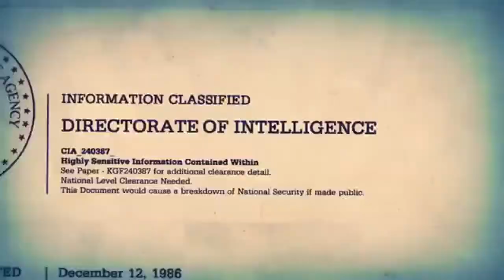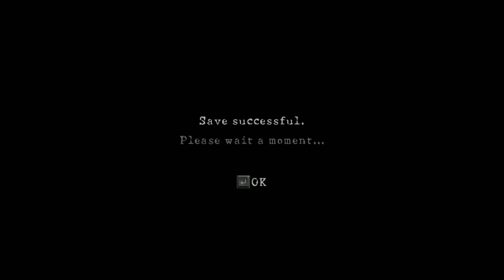Resident Evil 5 Final - Wesker versão apelona